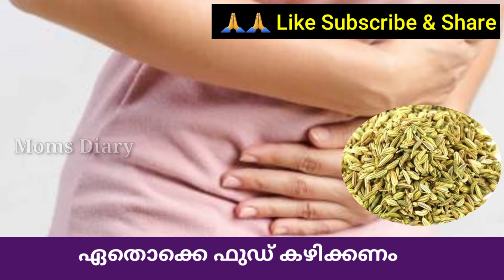ആർത്തവ സമയത്ത് (Clots) രക്തകട്ടകൾ വരുന്നത് നോർമൽ ആണോ ?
NOTE:- Some Image, Music, Graphics are show in this video may be Copyrig hted to respect Owner, not mine

1. Pregnancy Care Malayalam
2. Moms Diary
3. Ovulation day
4. trying to get pregnant